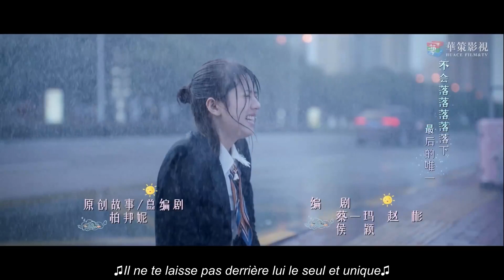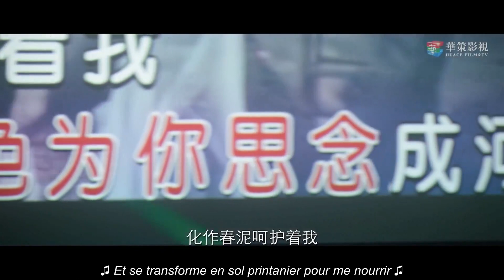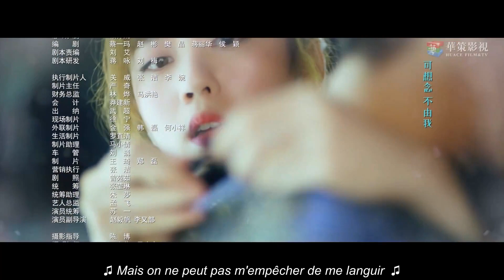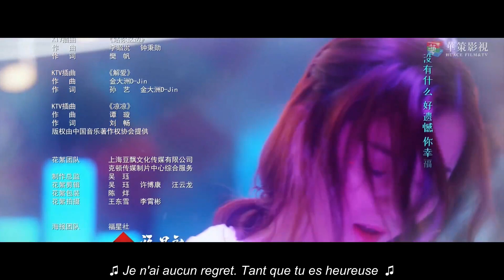Série chinoise “My Love Enlighten Me”|“Mon amour, éclaire moi” Ep 9 français "sous titre français"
Le synopsis:
Nuan Nuan, une jeune fille de 22 ans et une star de la pop au cœur bienveillant, est obligée de se réinventer après la dissolution du groupe de filles dont elle faisait partie avant même qu'il ait commencé., ses rêves s'arrêtent alors qu'elle est frappée par la dure réalité de sa situation.